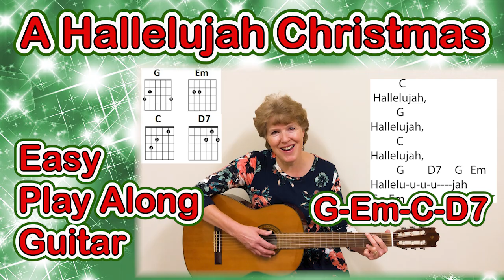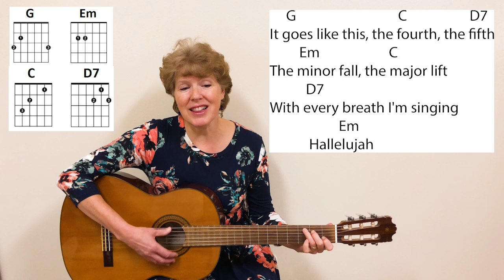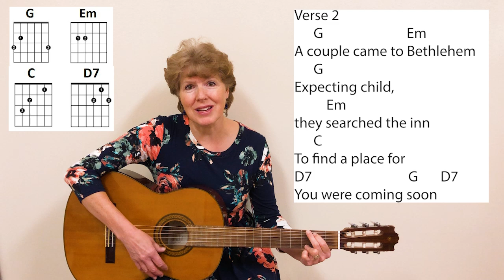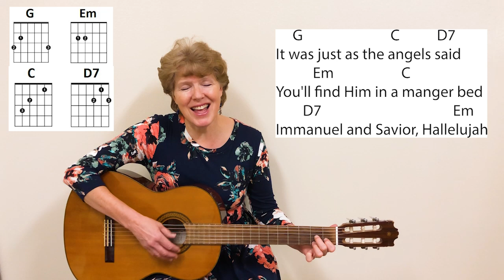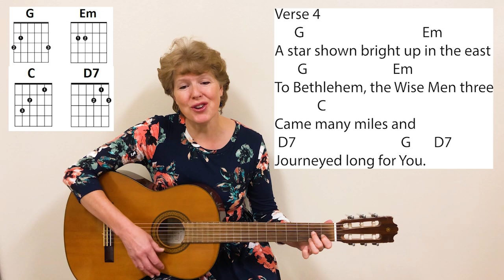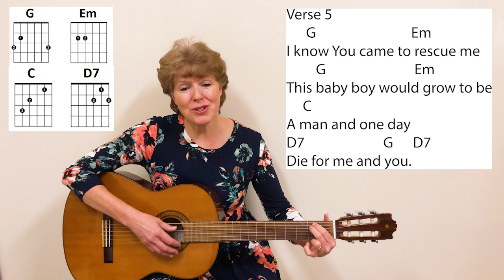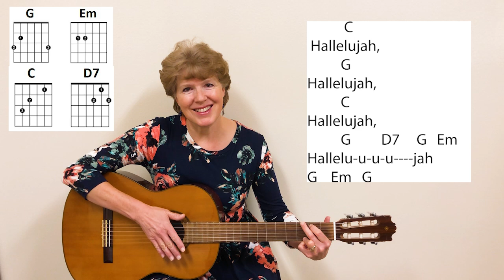A Hallelujah Christmas (Easy Guitar Play Along)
Only 4 chords in this song -- G-Em-C-D7 so grab your guitar and play along. Great for beginners.